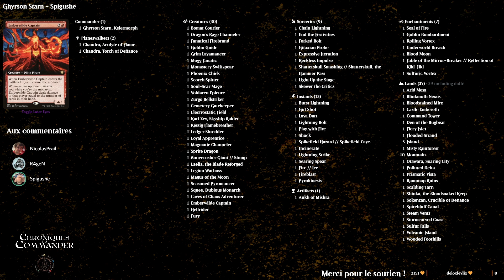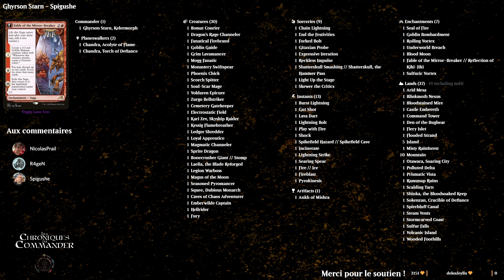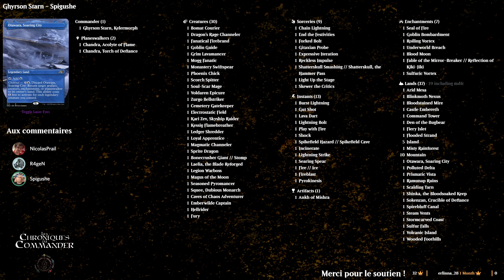Ghyrson vs Niv-Mizzet | MTG Duel Commander Live Gameplay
Rediffusion du stream de mardi dernier avec Spigushe contre Nicolas Prail.
Assisté par R4geN à la régie.

Au programme ?

00:00 : Discussion & présentation des decks
10:50:  La bataille !! Ghyrson vs Niv-Mizzet
31:38 : Débrief et retour à chaud

N'hésitez pas à rejoindre notre Discord pour discuter et passez devant la caméra pour nous montrer vos decks préférés :) :